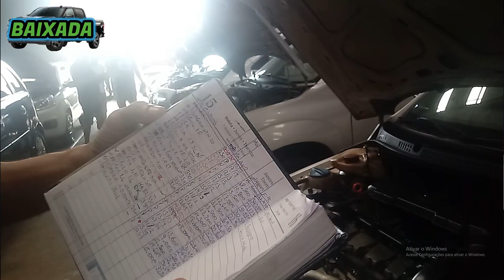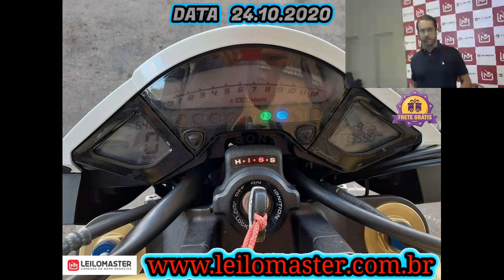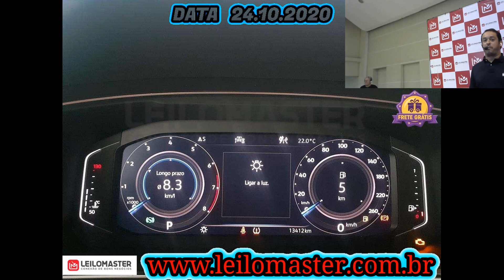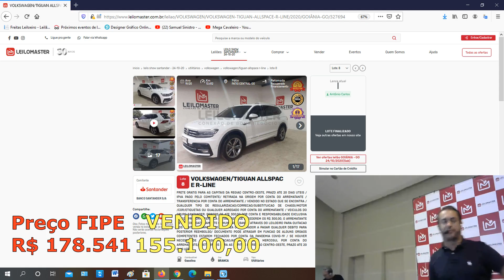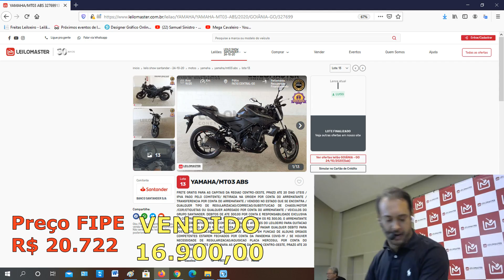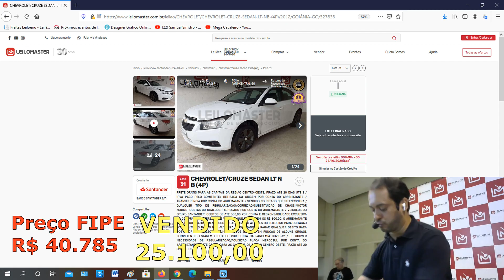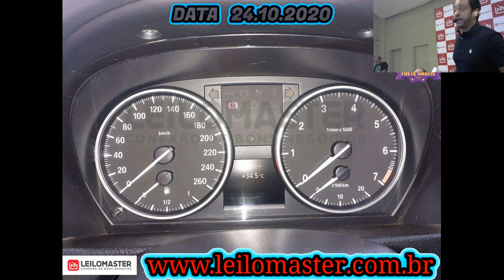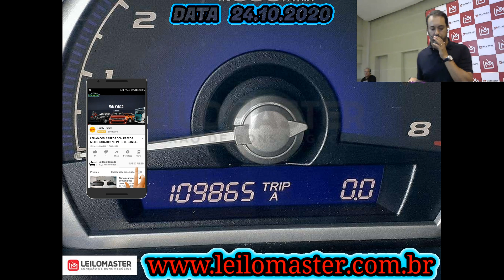LEILOMASTER COM CARROS E MOTOS MUITO TOPS!!! 24.10.2020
LOCAL:
Matríz: Goiânia – GO/São Paulo – SP/Brasília – DF/Belém – PA/Manaus – AM/Salvador – BA/Fortaleza – CE/ Salvador – BA/ Cuiabá - MT